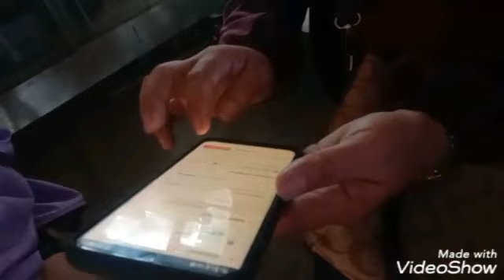ginagawa ng wlang pangarap s buhay sbi ni @AS A FRIEND LNG NMAN 😁😇😎